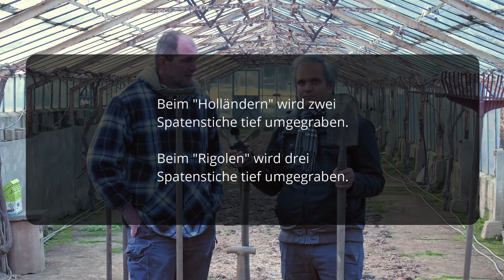Die 8 wichtigsten Gartenwerkzeuge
Es gibt ja Unmengen an verschiedenen Werkzeugen für den Garten - man braucht aber nur einen Bruchteil davon. Hier eine Auswahl an GArtenwerkzeugen mit der man bestens im Gemüsegarten auskommen kann. Dabei geholfen hat mir Marcel von der Gartenoase Köln West die Auswahl auf das Wesentliche zu reduzieren. Wichtig dabei - ein Gartenwerkzeug sollte mehrere Aufgaben erfüllen können.